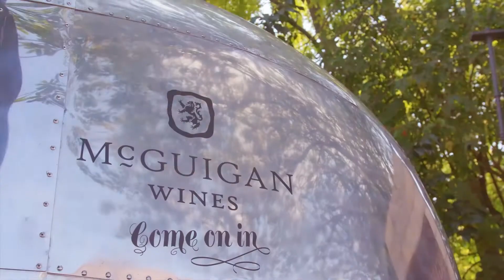McGuigan Wines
Four generations of the McGuigan family have made wine their life, demonstrating a deep commitment and passion for Australian winemaking. This energy, drive and uncompromising dedication to crafting the finest Australian wines is reflected in McGuigan Wines being crowned International Winemaker of the Year at the prestigious International Wine & Spirits Competition (IWSC) in London a world record four times - 2009, 2011, 2012 and 2016.